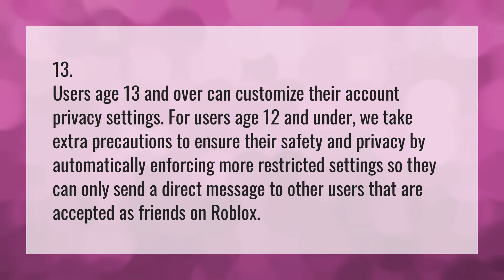How old do you have to be to play Roblox?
Gacha Club • How old do you have to be to play Roblox?